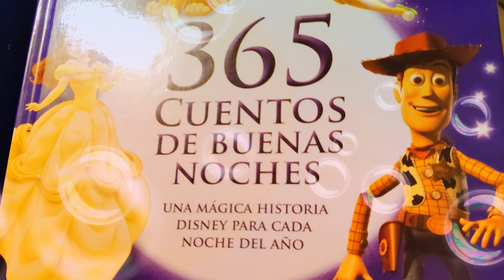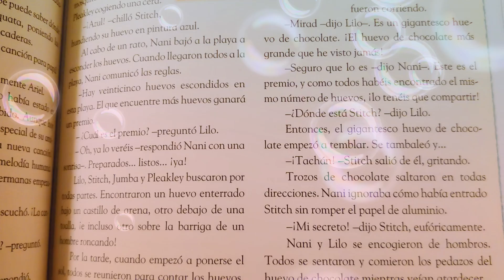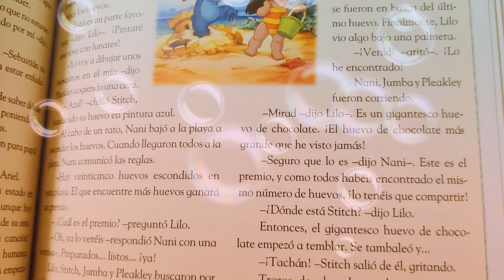TE💮CUENTO💮UN💮CUENTO💮¡Encuentra el huevo de Pascua! (Lilo y Stitch) de Disney, audiolibro, en español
TE💮CUENTO💮UN💮CUENTO: 365 cuentos de buenas noches, de Disney, ¡Encuentra el huevo de Pascua! (Lilo y Stitch) Disney, audiolibro, gratis, bed time, story for bed, cuentos para dormir, cuentos de películas de Disney, historias de Disney, narración oral, cuentos, narrador de cuentos, lectura, leer un libro en voz alta, ¡Encuentra el huevo de Pascua! (Lilo y Stitch) de Disney, en español, estaremos leyendo a los pequeños bebés y niños de casa un libro hermoso con ilustraciones coloridas y alegres, un cuento para dormir o cuento para jugar, cuento para la imaginación. ¡Encuentra el huevo de Pascua! (Lilo y Stitch) movie fragment, from Disney, storyteller, reading the original book from Disney, video not related to Disney company, thank you for watching mi YouTube video!